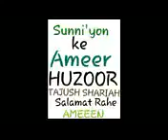Voice aameere ahlysunnat pegame huzur tajushshariya jarur sune